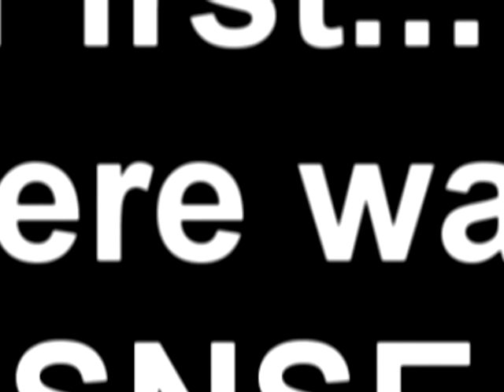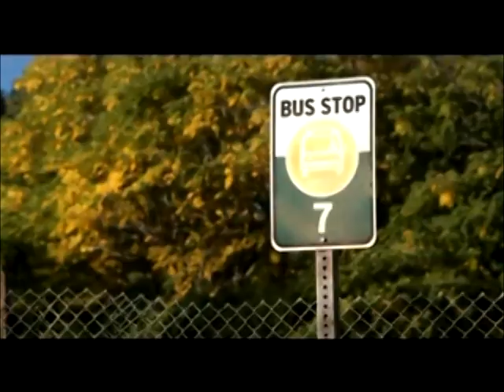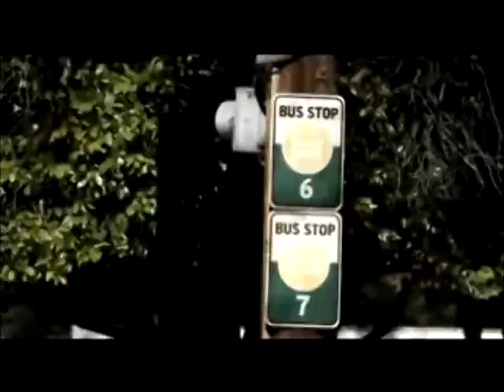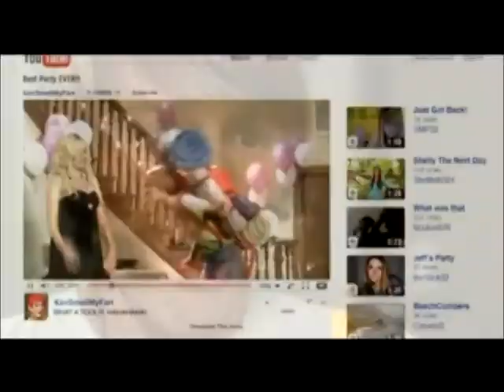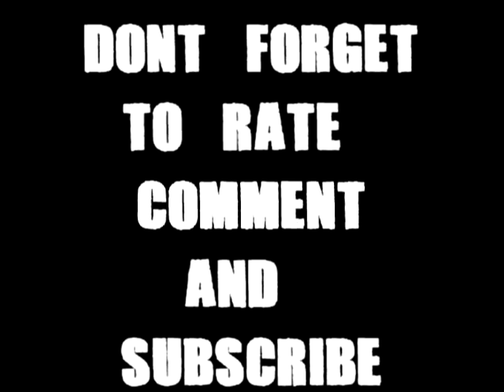Fred Movie Really Fast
Link to both movies may be up soon...